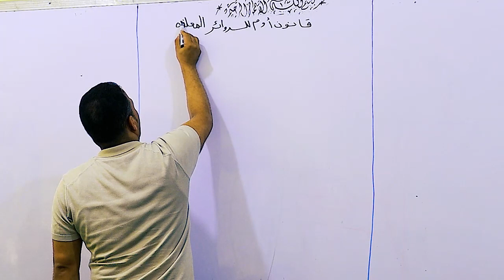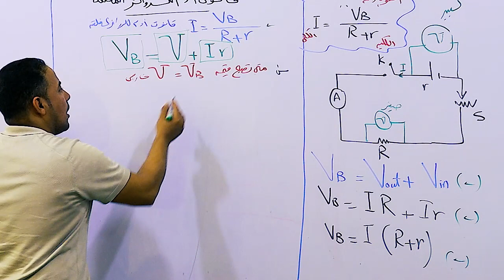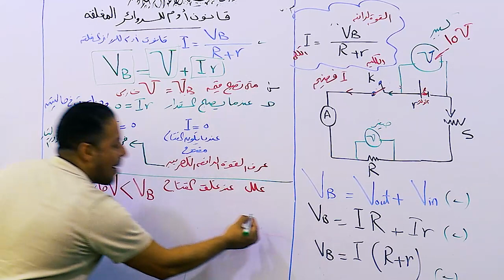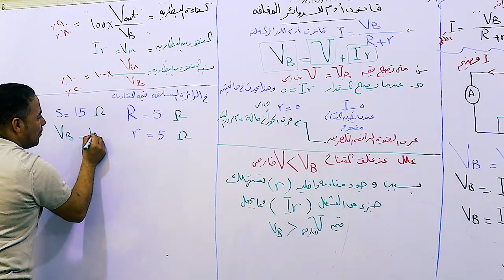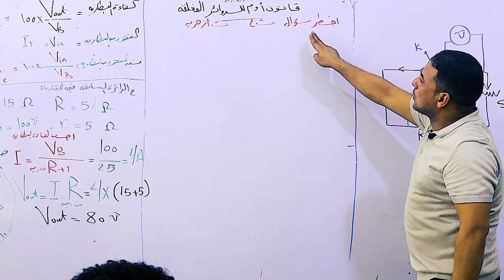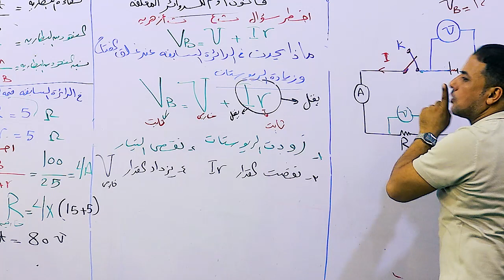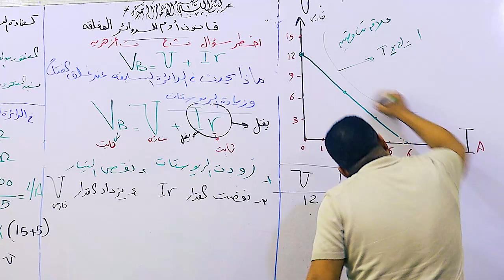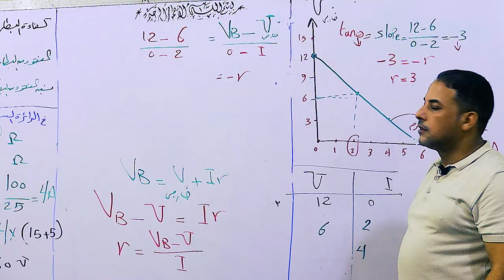الصف الثالث الثانوي - قانون اوم للدوائر المغلقه -الجزء الثاني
اوم للدوائر المغلقه